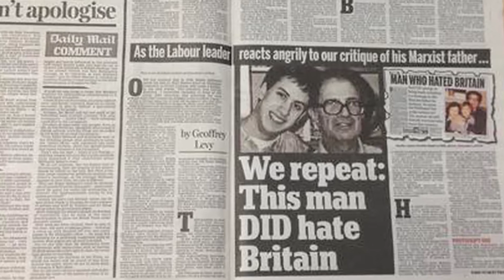Press Gazette - Journalism Weekly (week ending October 4, 2013)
Press Gazette video round-up of the week's UK journalism industry news